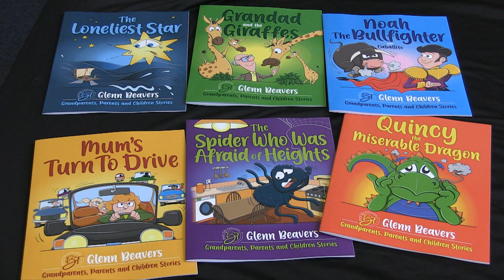Collection of Six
These are the first six books in the Grandparents, Parents and Children's stories as individual books. Books to read and colour in.